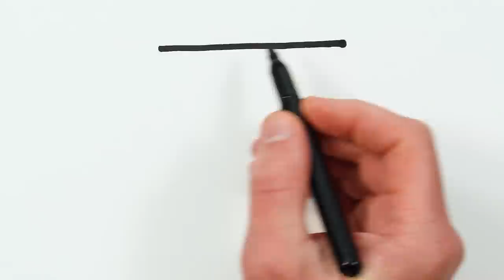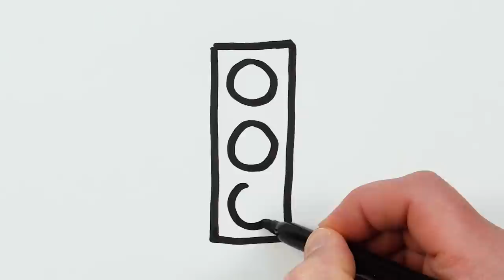Aquarium Drawing, Painting, Coloring Fish for Kids & Toddlers | How to Draw Techniques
Let's learn how to draw an aquarium with fish easy drawings together. Come and paint with me...